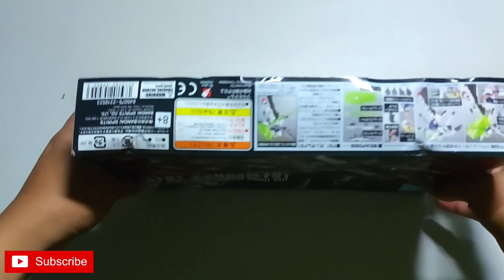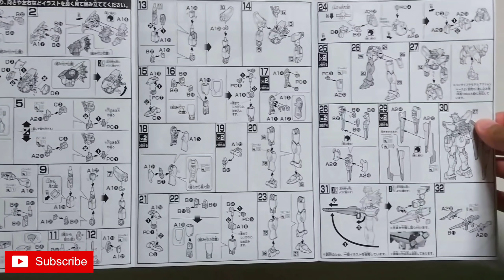1/144 HGUC F91 GUNDAM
WatzUp mga ka-G, Mga ka-Gunpla, mga KaBuilders.  Let's build this HG F91 GUNDAM   good kit for beginners.

Thank you, keep Safe and Godbless...

Lights Use:
Ring Light

Mic Use:
Senda SD-MM1 MicroPhone

Holder Use:
Ulanzi Vertical Shooting Phone Mount Holder

Tripad Use:
 Puluz Tripad

Monopad Use:
Yunteng Bluetooth Monopod

Camera Use:
Samsung Galaxy A71